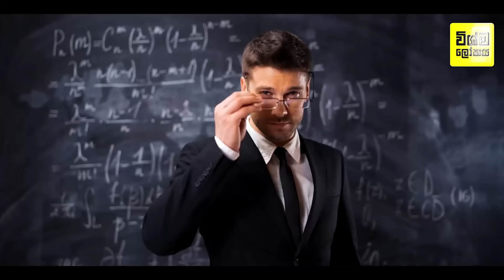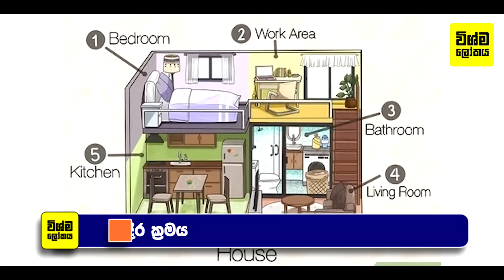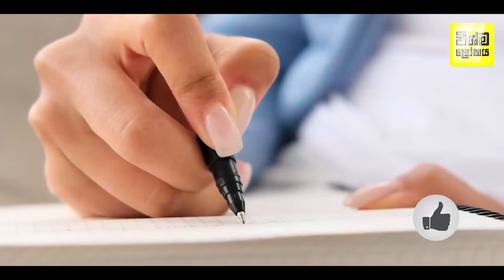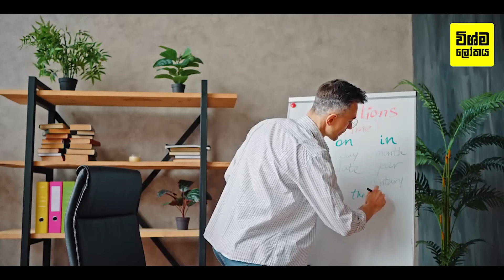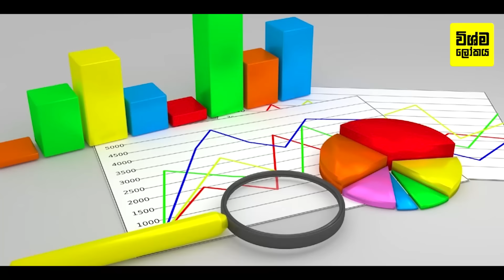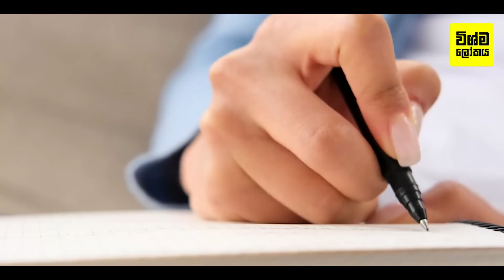පාඩම් කරන ඕනෑම දෙයක් සදහටම මතක තියාගන්නෙ මෙහෙමයි - ආයේ කවදාවත් අමතක වෙන්නේ නෑ | Mind Palace method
Mind Palace method